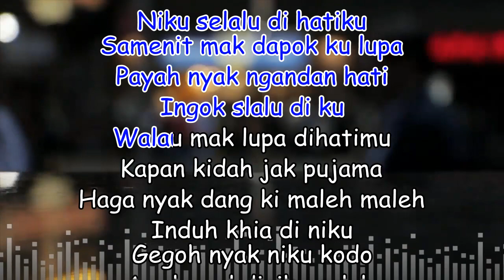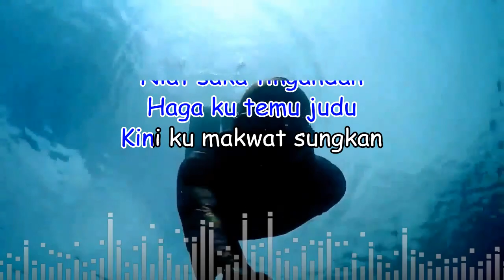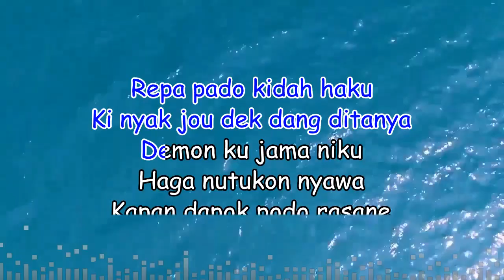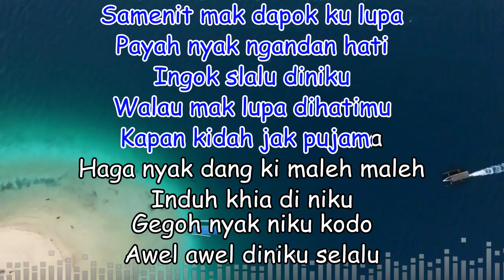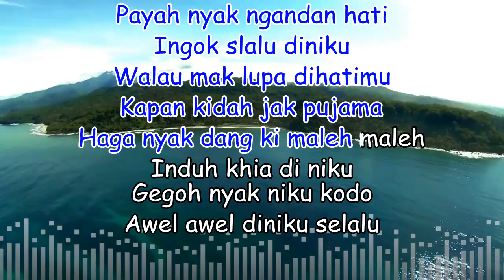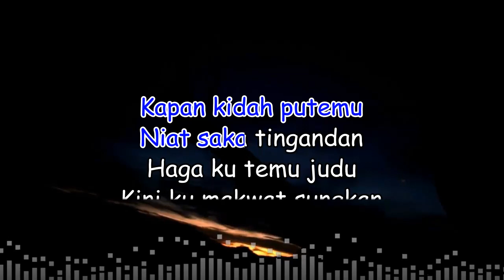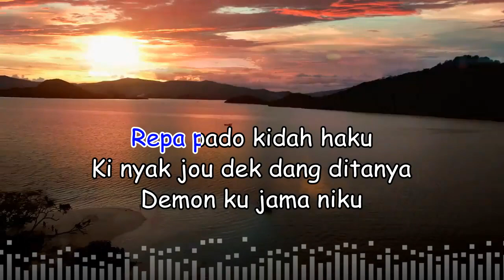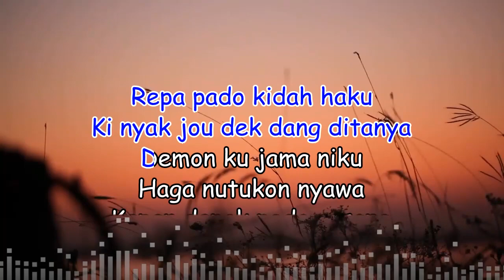Ingok Selalu - Andi Achmad | Lagu Pop Lampung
Lagu Pop Lampung
Judul : Ingok Selalu (Ingat Selalu)
Cipt : Andy Achmad Sampurna Jaya

Original klip Mix By Youtube

-= Lampung The Treasure Of Sumatra by MRF Info =-
-= Free Video Motion Channel By No Copyright Video=-
-= Bandar Lampung City By Nibhan Sidqi =-
-= FTV Lampung Cinta Ku Di Sumur Putri By Almanda Channel=-